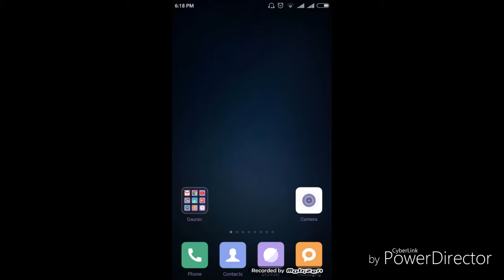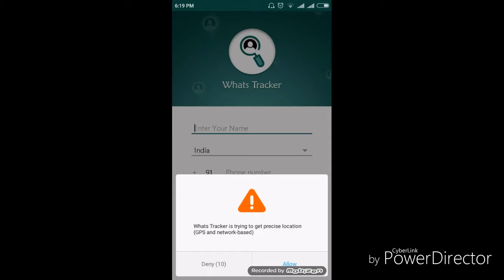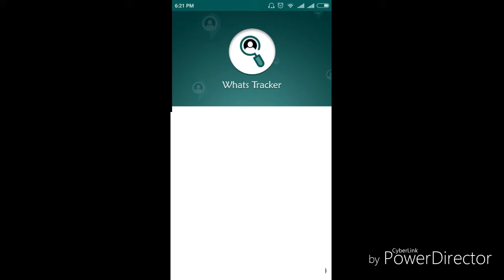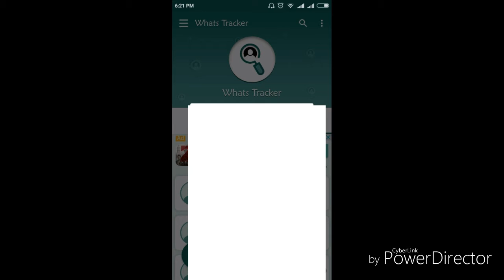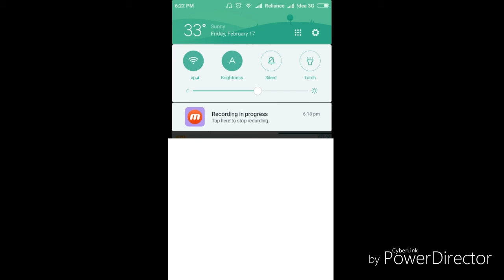How to konw who viewed your whatsapp profile | whatsapp profile kon kon dekh raha hai kese jaane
How to know who viewed your whatsapp profile. Aap ki whatsapp profile kon dekh raha hai kese pata kare.

Hindi tips for whatsapp,
Best tips for whatsapp,